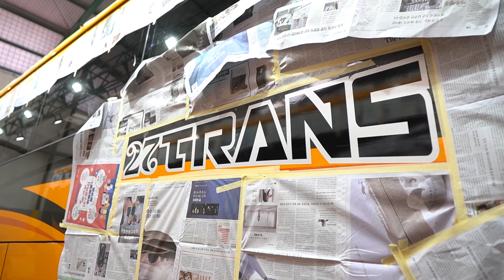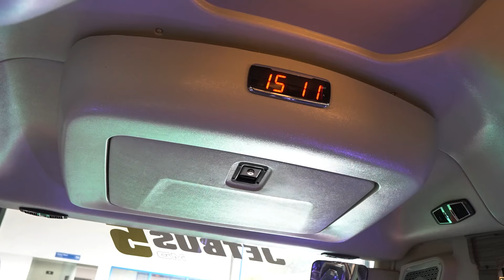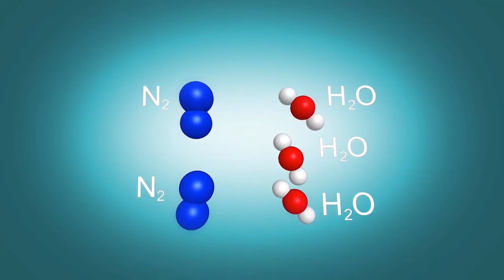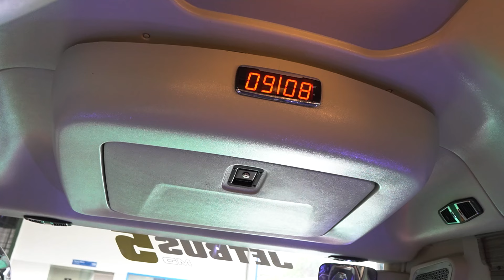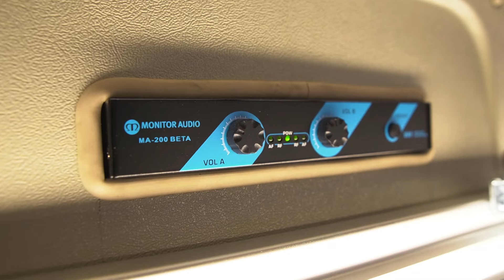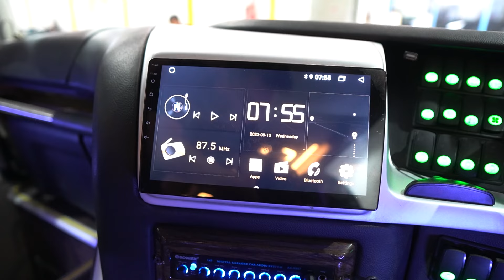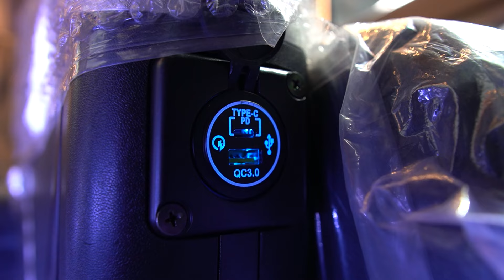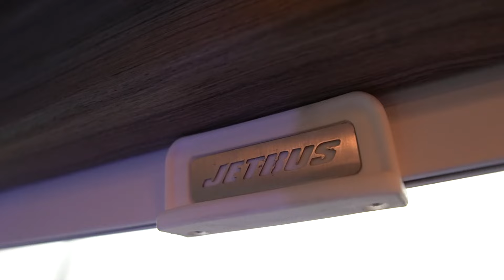Medium Bus Dari Toraja Utara Ini Upgrade Spek Interior Mewah! - PO. STAR TRANSPORT : Jetbus 5 MD